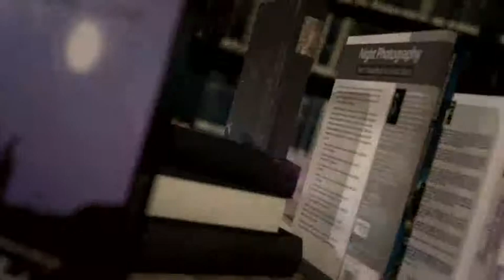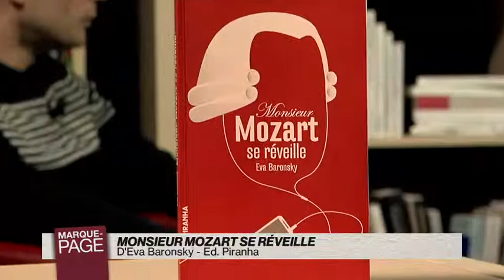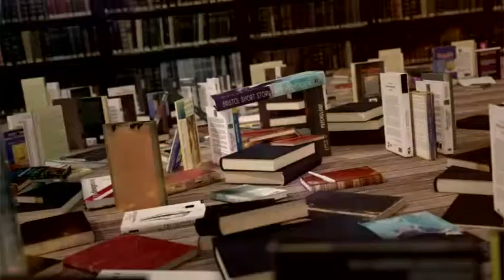MP 2015-02-10-480-003048BDD2D9.mp4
Payot - Marque Page - Eva Baronsky - Monsieur Mozart se réveille